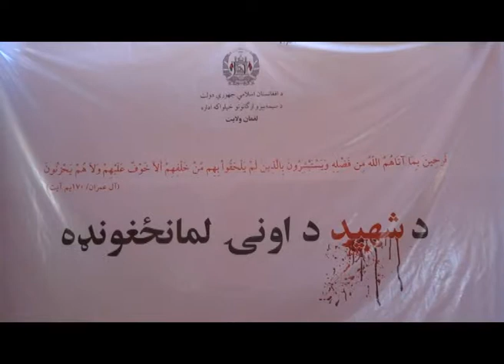Governor M Asif Nang Speach Shahidano Wanai Laghman